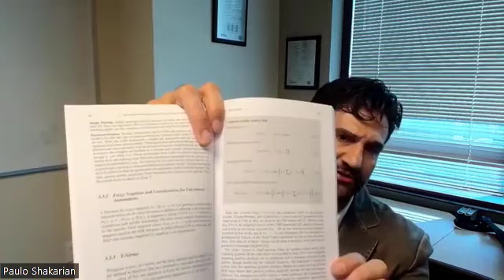Unboxing Neuro Symbolic Reasoning and Learning